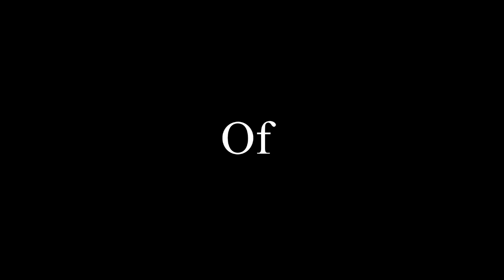Epic grief game flawless zero downs.Thank you hoardkillrepeat for recording this for me.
epic grief game flawless zero downs. This was my 2nd best grief game ever 1st did not save in theater as it was too long =[ but still this game got me so amped =] thanks to Hoardkillrepeat for recording it for me